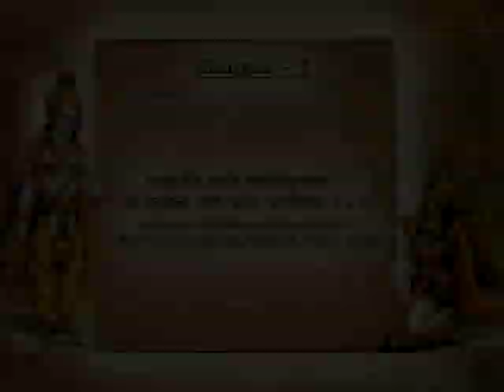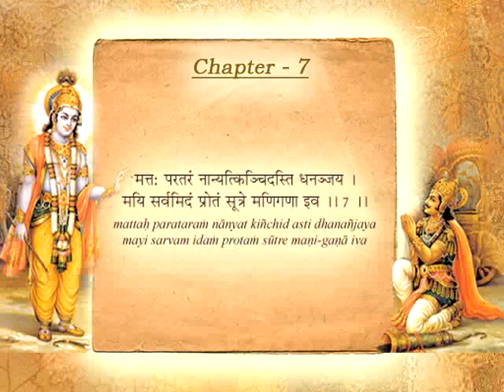Bhagavad Gita in English [4/17] Chapter 7 - Swami Mukundananda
Shrimad Bhagavad Gita in English, To own a hardcopy please

The Bhagavad Gita or the Gita Saar is widely revered as one of the greatest jewels of spiritual wisdom in the history of humankind. Bhagavad means “of God” and Gita means “song.” Hence, the Bhagavad Gita literally means “Song of God.” It describes the divine dialogue that took place between the Supreme Lord Shree Krishna and his devotee Arjun on the battle ground.

Unable to deal with the immediate problem at hand, Arjun approached Shree Krsna for a palliative to overcome the anguish he was experiencing. Shree Krishna did not just advise him on his immediate problem, but digressed to give a profound discourse on the philosophy of life. Hence, the Bhagavad Gita imparts, above everything else, Brahma Vidyā, the science of God-realization.

Bhagavad Gita describes clear-cut techniques for implementing its spiritual precepts for everyday life. Hence, the Bhagavad Gita is also called “Yog Shastra,” meaning, The the scripture that teaches the practice of Yog.

In this series, Swami Mukundananda reveals the original meanings of the Bhagavad Gita Quotes, Shlokas [Chapter 7, Gyan Vigyan Yog, Yog through the Realization of Divine Knowledge] with crystal clear explanations and perfect logic.

In this episode Swami Mukundananda explains verses 6 and 7 of Chapter seven of Bhagavad Gita.

एतध्योनीनि भूतानि सर्वाणीत्युपधारय ।
अहं कृत्स्नस्य जगतः प्रभवः प्रलयस्तथा ॥
Know that all living beings are manifested by these two energies of mine.  I am the source of the entire creation, and into me it again dissolves. ||6||

मत्तः परतरं नान्यत्किञ्चिदस्ति धनञ्जय ।
मयि सर्वमिदं प्रोतं सूत्रे मणिगणा इव ॥
There is nothing higher than myself, O Arjun.  Everything rests in me, as beads strung on a thread. ||7||

About Swami Mukundananda:

Swami Mukundananda is a renowned spiritual leader, philosopher, visionary, author, and humanitarian.  He is the founder of the yogic system called “JKYog.”  Swamiji is a unique sanyasi (in the renounced order of life), with distinguished degrees in Engineering and Management from two world famous Institutes in India, IIT and IIM.  He is the senior disciple of Jagadguru Shree Kripaluji Maharaj.

Bhagavad Gita - The Song of God - Commentary by Swami Mukundananda
Read online for FREE :

shrimad bhagavad gita|bhagavad gita quotes|bhagwat geeta|srimad bhagvad gita| Geeta saar|